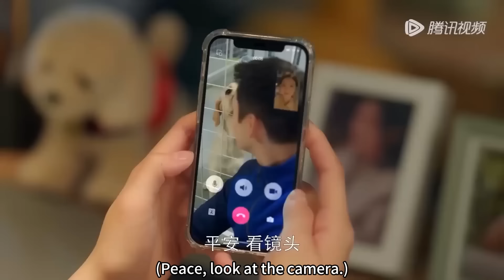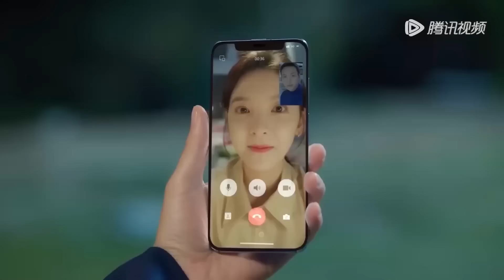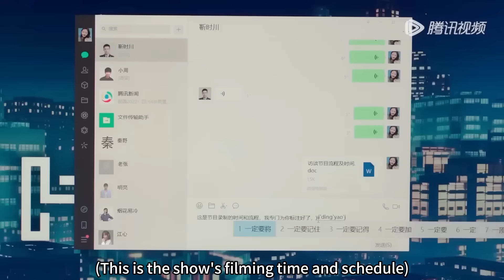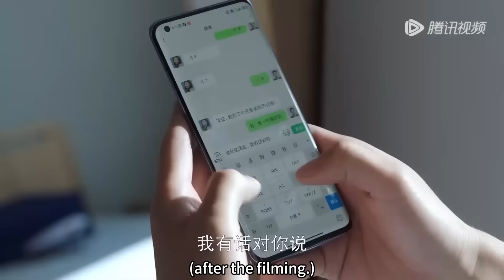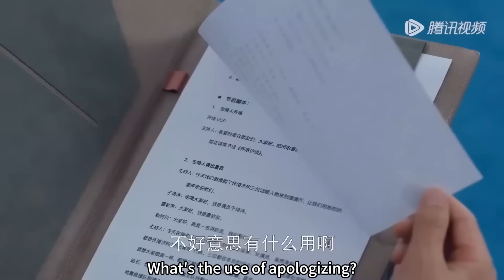帥隊長終於不再騙自己當眾吻灰姑娘示愛，心機男妒忌的發瘋【 照亮你A Date With The Future 】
👉 下載WeTV APP可以看全集正片： 剧名（Drama Name）：照亮你 A Date With The Future